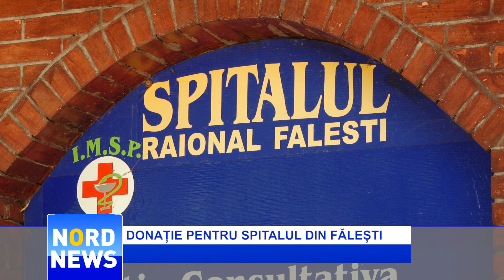DONAȚIE PENTRU SPITALUL DIN FĂLEȘTI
Maia Sandu a ajuns cu o donație și la Fălești. Astăzi, în cadrul unei vizete de lucru, Lidera PAS a oferit Spitalului Raional un aparat de respirație artificială. Totodată, aceasta s-a întâlnit cu mai mulți aleși locali dar și cu reprezentanții mediului de afaceri.